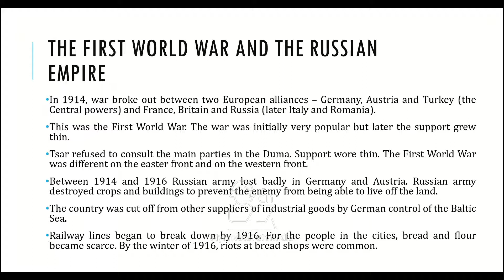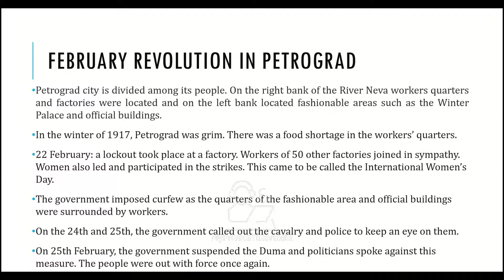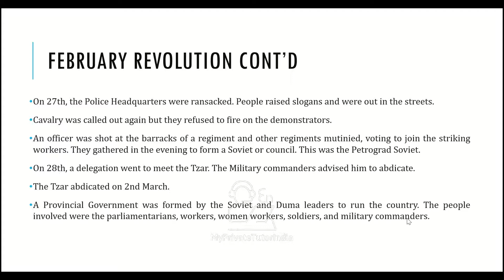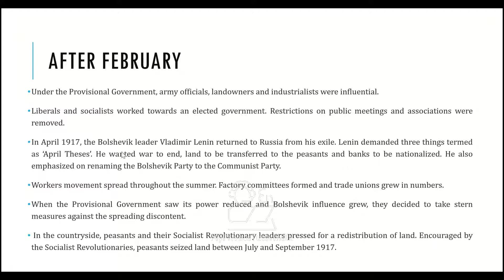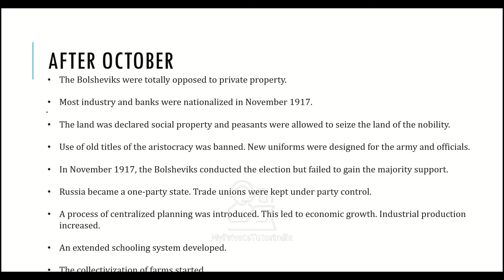Russian Revolution Part-3 | CBSE Class 9 History NCERT | SST By Pooja Goyal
Russian Revolution Part-3 with Question and Answers | Class 9 | Indian and the contemporary worls-1 | History Chapter-1| crash course | Part-1 By Pooja Goyal

*Our free live classes on zoom have been started ,so complete your syllabus free with our best faculties.